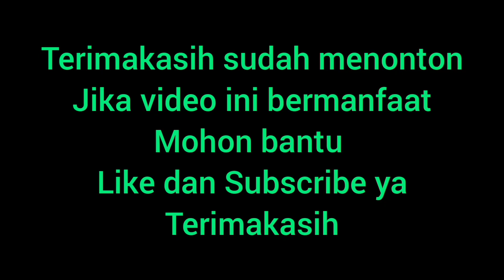Ini KEREN !!!Hasilnya bikin tetangga melongo seketika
Di video ini saya akan merubah pipa menjadi barang yang lebih bermanfaat lagi temen temen

Seperti apa caranya ...Langsung saja tonton videonya full

Semoga bermanfaat
Terimakasih